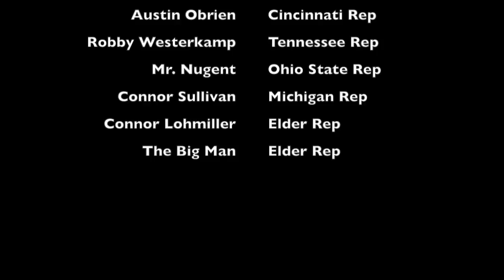Elder experts predict upcoming games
Elder students predict upcoming games for Elder High School and College Football.